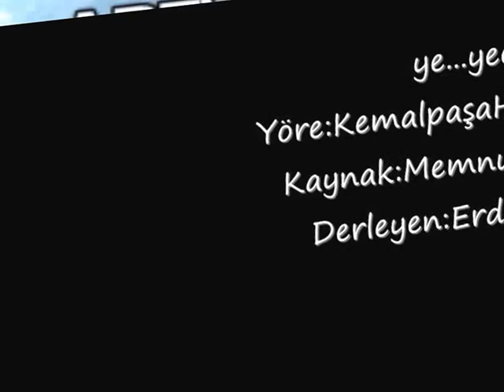Bir Karadeniz Türküsü ey...eeey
ey...eeey
Geçitliköyü/Ardanuç/Kemalpaşa/Hopa-Artvin görüntüleriyle bir Hopa türküsü
YÖRE: KemalpaşaHopa/Artvin KAYNAK KİŞİ: Memnune Altunel                              DERLEYEN ve YÖNETEN: Erdal Altunel   SESLENDİREN: Haak Bir Koro- Bağlama Gurubu
*ye...yeee : Hopa yöresinde bir sesleniş biçimi...